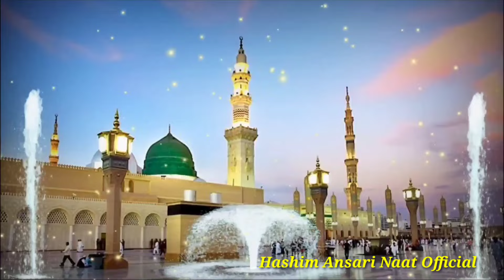बरकतों से है भरा ये माहे रमज़ान मोमिनो 🤲🌹 - New Alvida Naat 2024 | Hashim Ansari Naat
रमज़ान जाने से पहले सुन लो हर दुआ क़ुबूल हो जाएगी 🤲🌹 - New Alvida Naat 2024 | Hashim Ansari Naat |

Video Credits :

Title : Barkaton Se Hai Bhara Ye Maahe Ramzan Momino ||

Voice : Hashim Ansari

Video Editing By : Hashim Ansari

Thumbnail Editing By : Hashim Ansari

Audio Mixing By : Hashim Ansari

 Apki Duaon Ka Talib - Mohd Hashim Ansari .